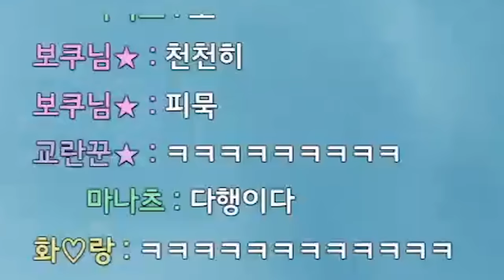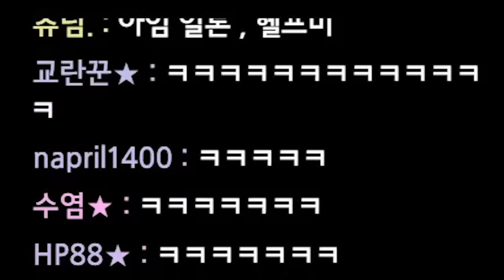마스터 찍었다... 다들 요정도 하지?